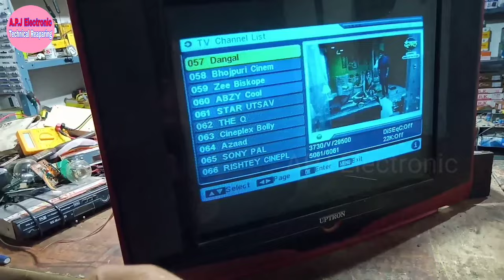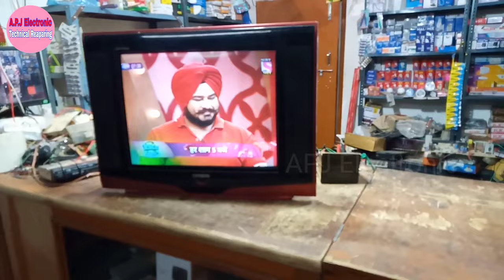TV Chalte chalte band ho raha hai,टीवी कुछ देर चलने के बाद बंद हो रहा है,Automatically TV ON To OFF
doston Aaj ke video mein ham Uptron company ke CRT TV ko repair Karne Wale Hain jismein doston problem hai, ki TV chalte chalte apne aap band ho ja rahi hai aur iski power indication light blink karne lag rahi hai,
so aaj ke is video mein ham is fault ko jo uptron company ki TV hai isko ham Sahi karenge is video mein aur fault kafi jyada interesting hai
so aap video ko Pura dijiyega aur faltu ko bhi ISI video mein sahi Kiya gaya hai

aur yah kafi jyada knowledgeable video hai ya aap sabke liye kafi barik fault hai matlab kafi jyada difficult Jo naye mechanic hai unke liye ye to kafi difficult fault hai lekin kabhi kabhi yah fault experience wale logon Ko bhi pareshan kar deta hai

theek hai to doston ham milenge Apne Kisi new video mein usse pahle agar aapka koi sawal hai hai jo aap mujhse puchna chahte Hain doston aap sab comment kariye so main aapke comment ka reply jarur karunga theek hai

doston agar aapka koi suggestion Ho to aap jarur bataen theek hai doston ham milenge Kisi new video mein nai jankari ke sath dhanyvad

tags,
Uptron tv repair
CRT TV automatic on 2 off
how to repair CRT monitor TV
टीवी चलते चलते अपने आप बंद हो जा रहा है
कुछ देर चलने के बाद अपने आप बंद हो जा रहा है टीवी
टीवी कैसे ठीक करें